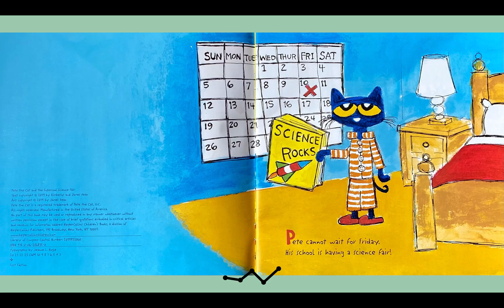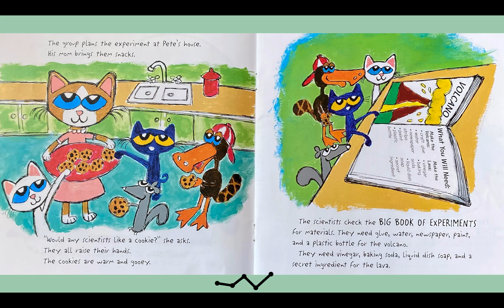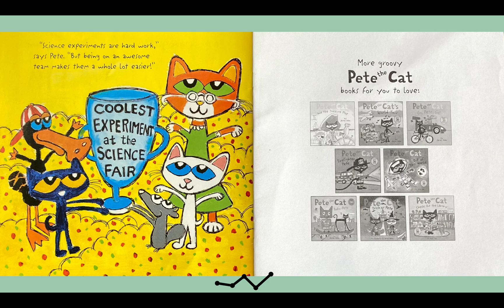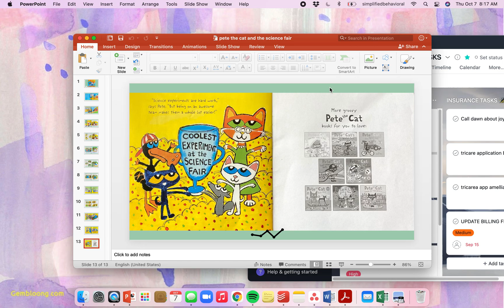PETE THE CAT AND THE SUPERCOOL SCIENCE FAIR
READ ALOUD STORY TIME